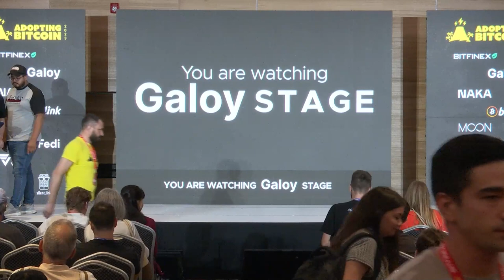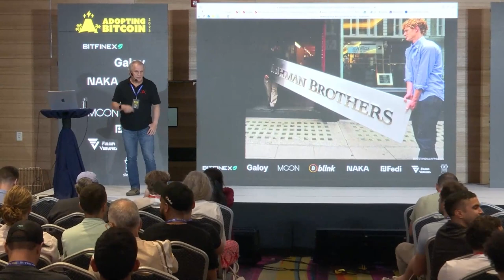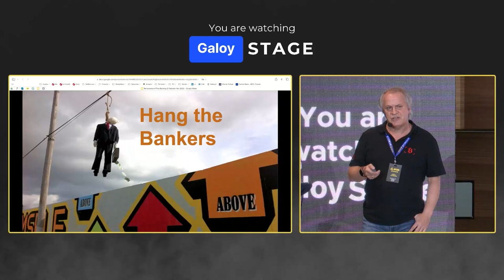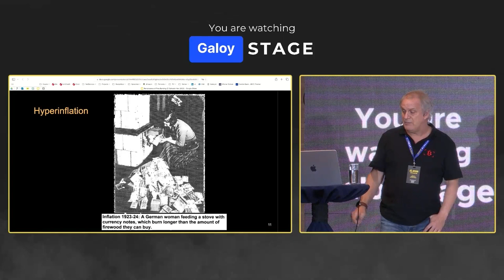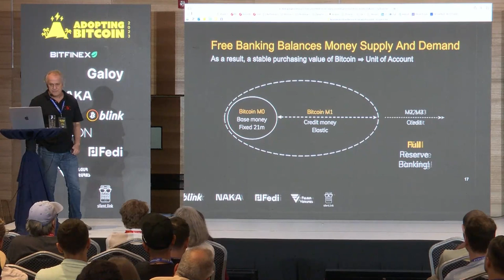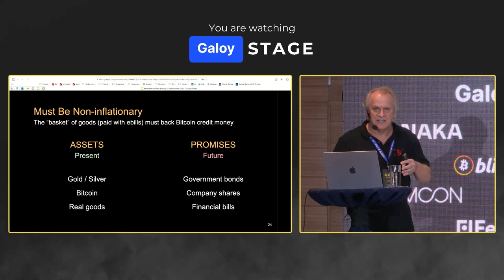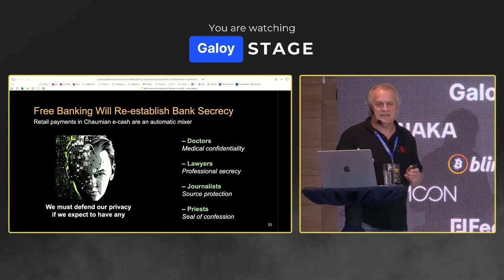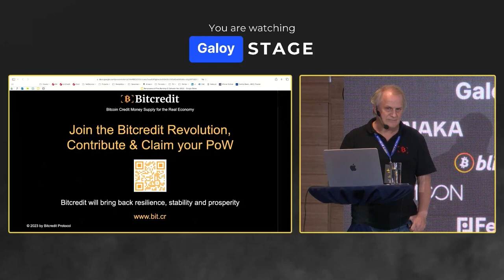The Renaissance of Free Banking - Hubertus Hofkirchner - AB23 Day 1 - Galoy Stage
Today we have a highly fragile banking system: fiat-based, loosely limited by fractional reserve requirements, heavily regulated and subject to government interventionism. It is a house of cards where even second tier banks are considered system-relevant and require bailouts. Recent advances on the legal and technical fronts allow us to think about a radically different system: a Bitcoin-based full reserve banking system under standard commercial law and strictly separated from the state.